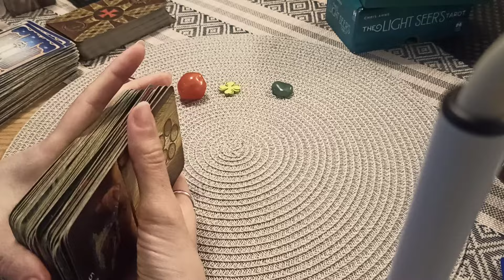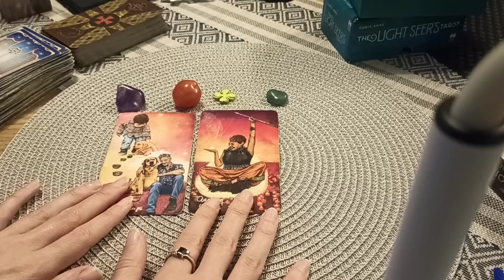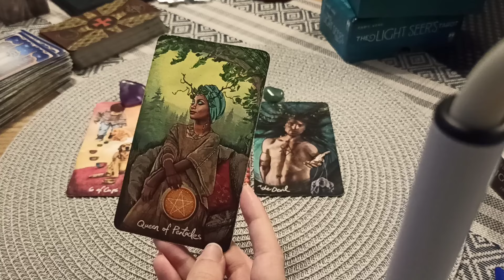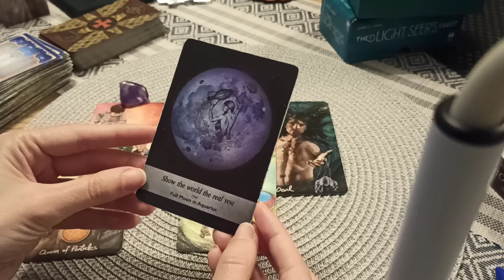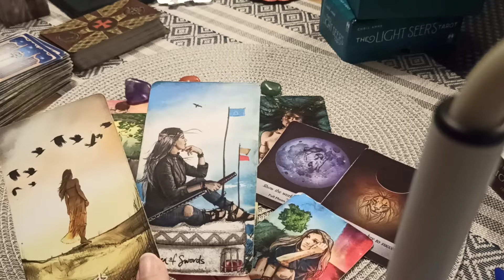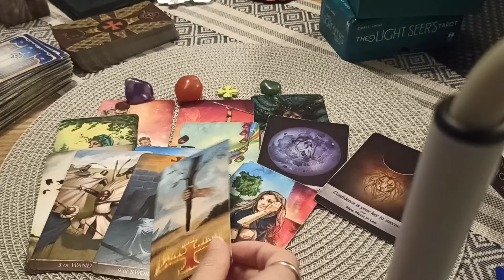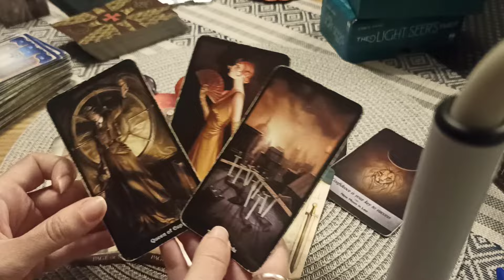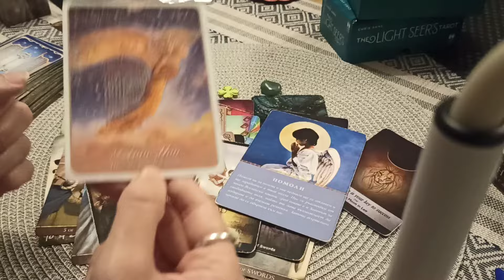Седмична прогноза 22.04-28.04 🌼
✅Личните прогнози са онлайн и се заплащат.